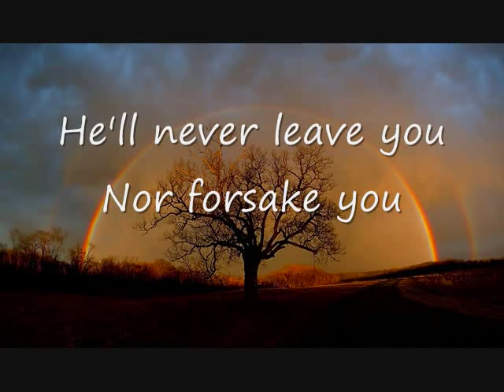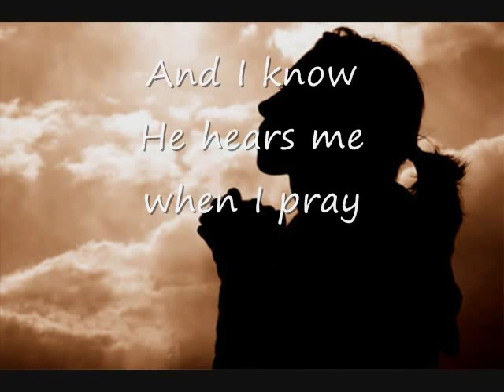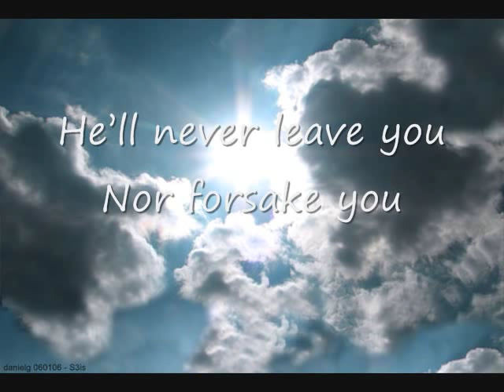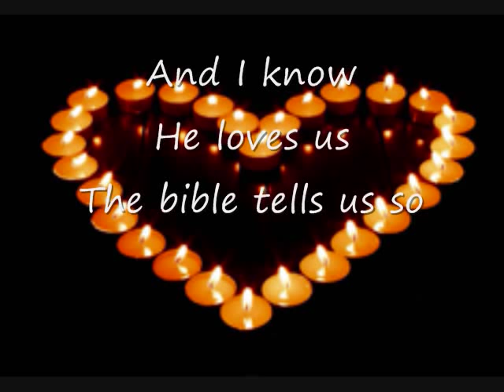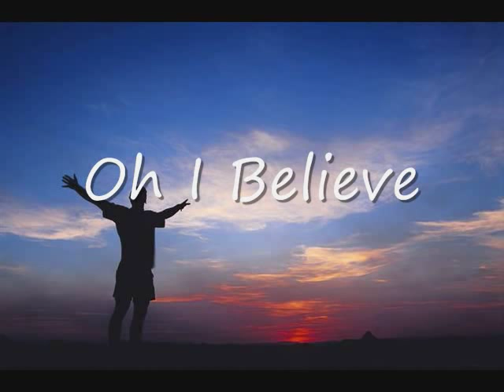Shannon Walsh - I Believe